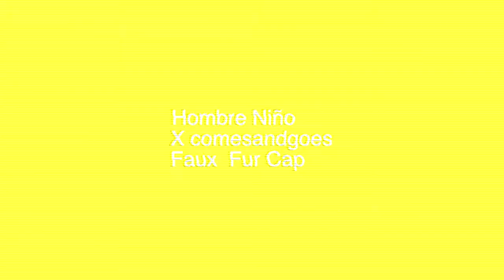Hombre Niño × Comesandgoes Faux Fur Cap